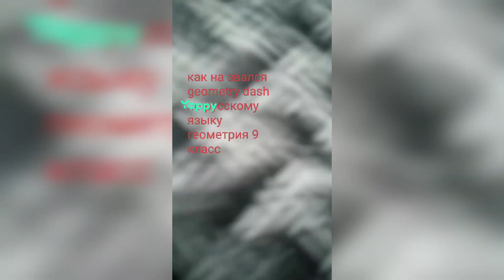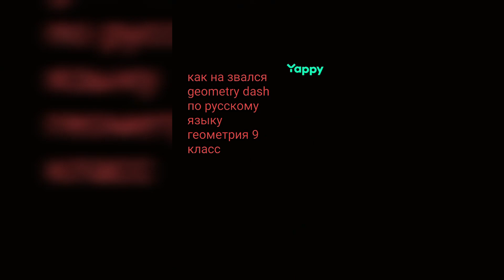GEOMETRY DASH в YAPPY | ЧТО ЭТО ТАКОЕ?